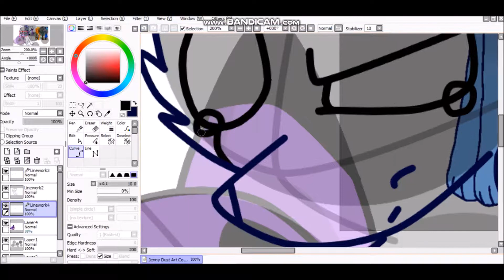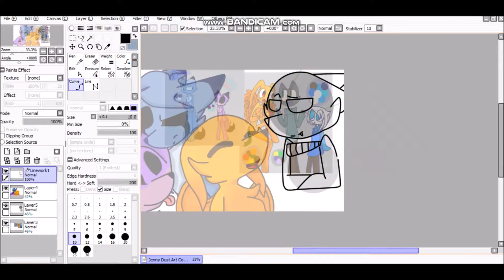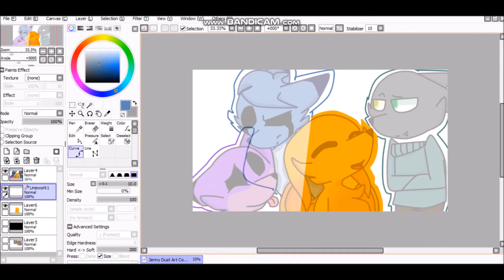Jenny Dust Art Contest Entry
It's a speedpaint...
Yay?

This took 1h 32m 21s